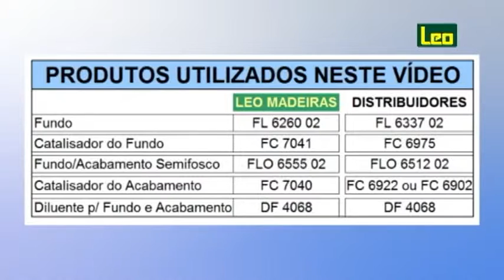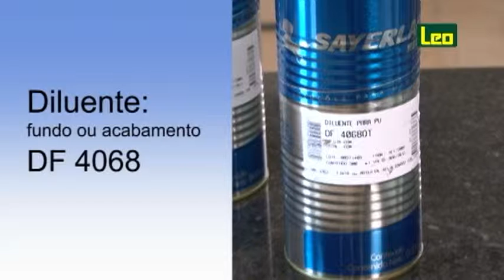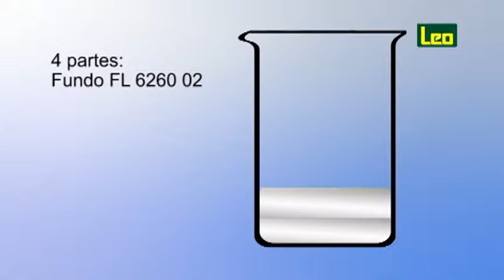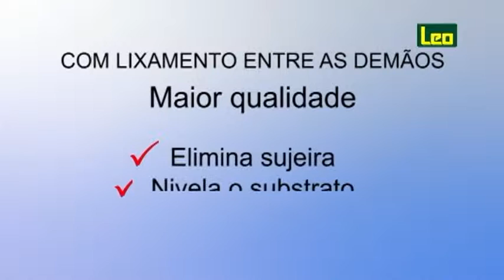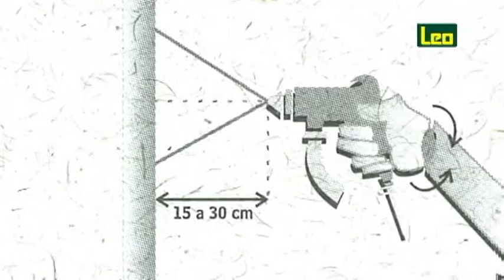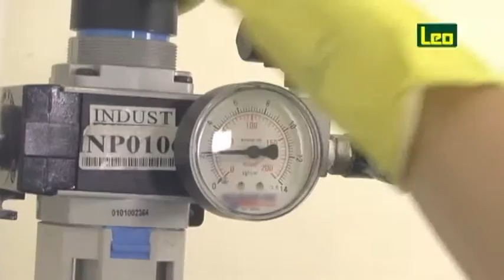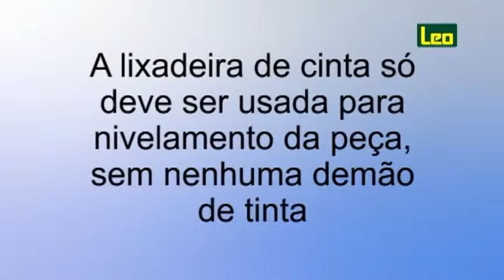Laca PU Semifosca Branca - brilho 40, aplicada em Compensado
No vídeo Laca PU Semifosca Branca - brilho 40 aplicada em Compensado, aprenda como aplicar, quais os produtos indicados e as medidas utilizadas para a preparação da Laca PU Semifosca Branca - brilho 40.